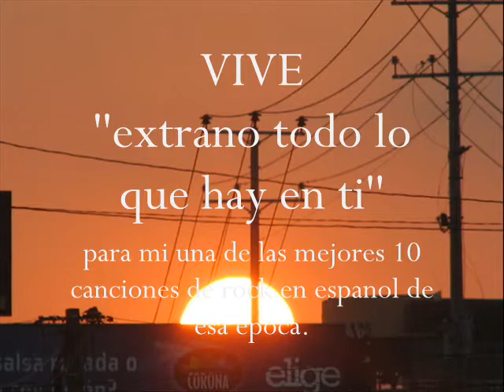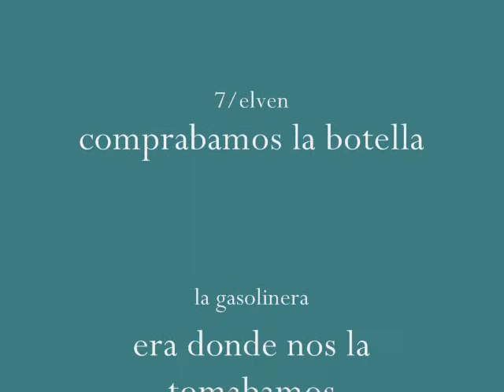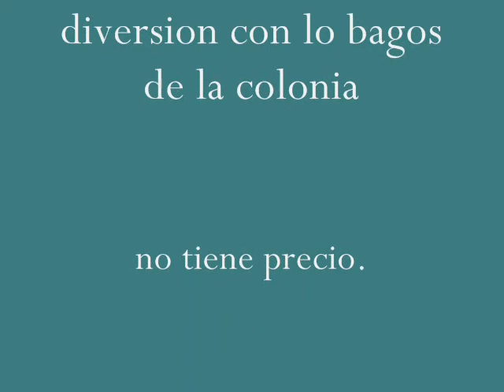vive. extrano todo lo que hay en ti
se preguntan poque esas fotos , es solo un recuerdo de los lugares que visitaba con los bagos de la colonia en esa epoca  como '' la gasolinera ,el 7 / eleven , el redondel masferrer , el salvador del mundo ( juegos exclusivos ) , apulo ...etc. etc. oh casi se me olvida''LIPS'', el foco rojo  y mas